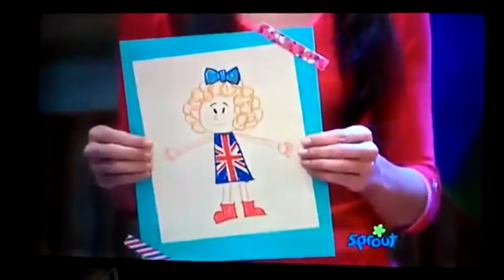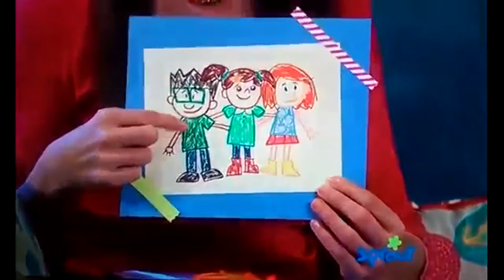The Good Night Show With Nina and Star